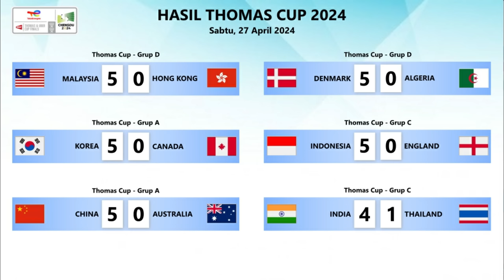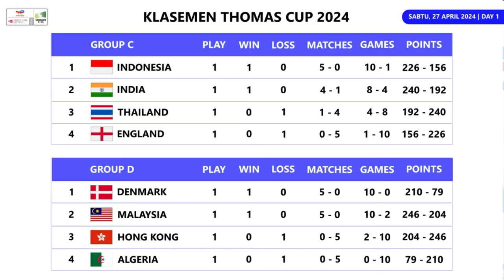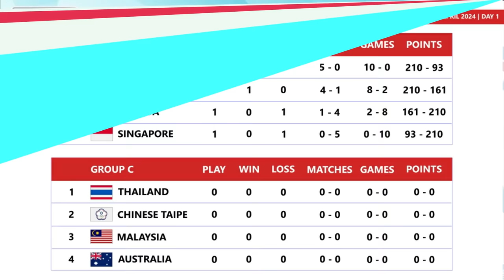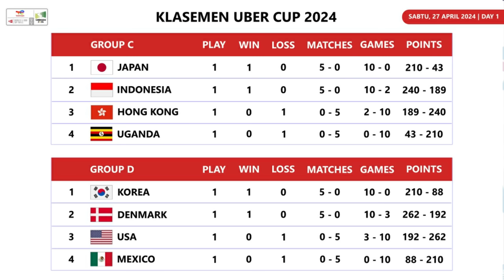Hasil & Klasemen Sementara Thomas Uber Cup 2024 Day 1. Indonesia Posisi Pertama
Hasil Pertandingan & Klasemen Sementara Thomas Uber Cup 2024 Day 1. Tim Thomas Indonesia Posisi Pertama